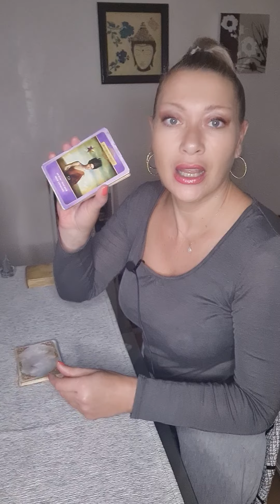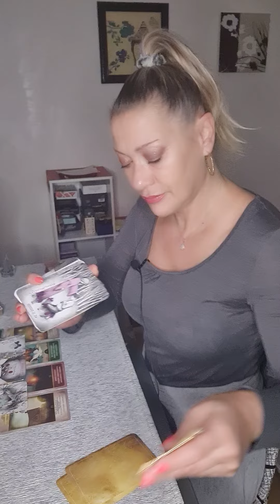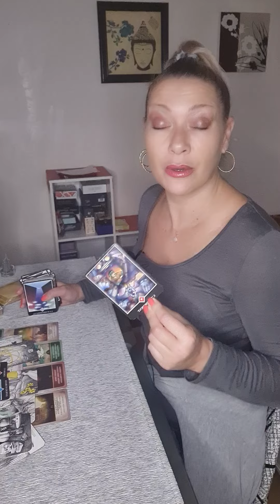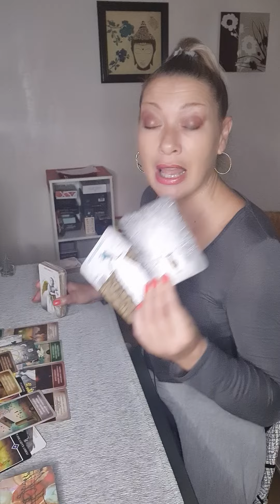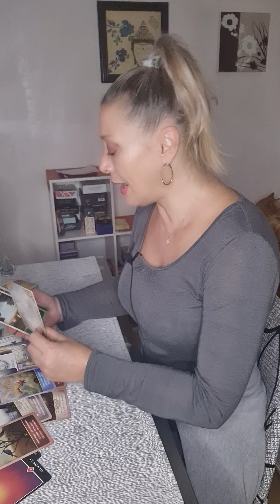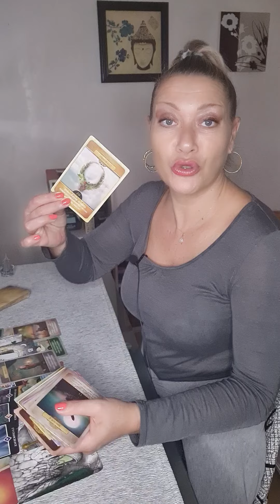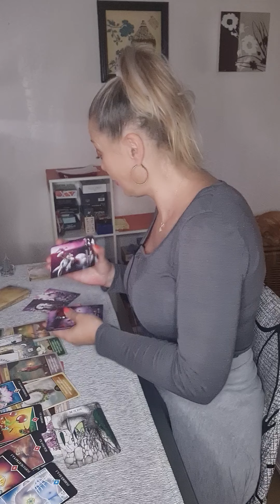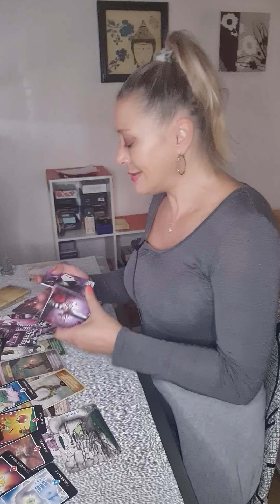vous dégommer le négatif : je suis, je me choisis, je m ouvre à la nouveauté ! invitation, plaisir 🥰